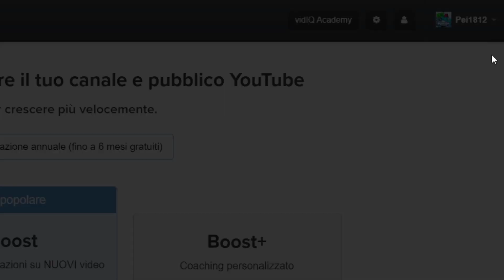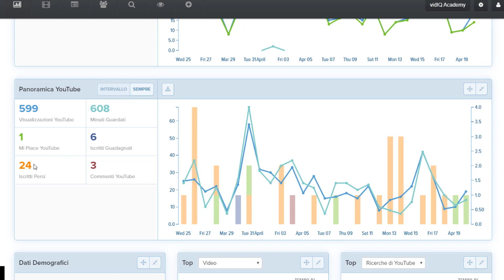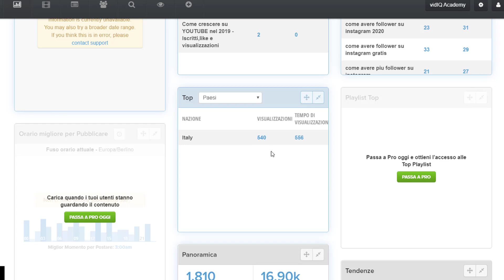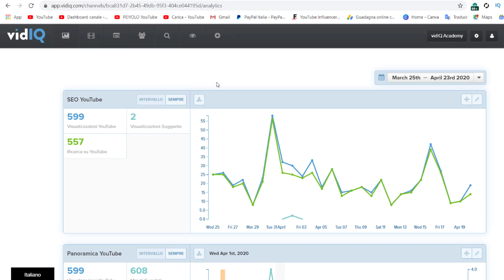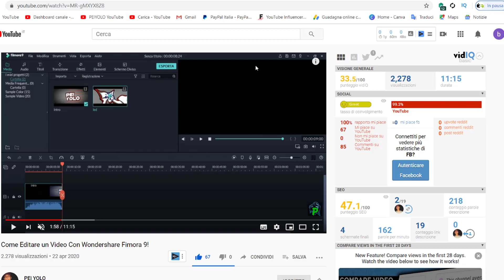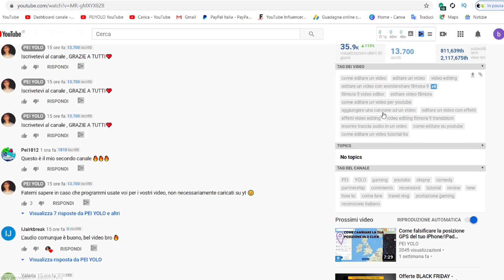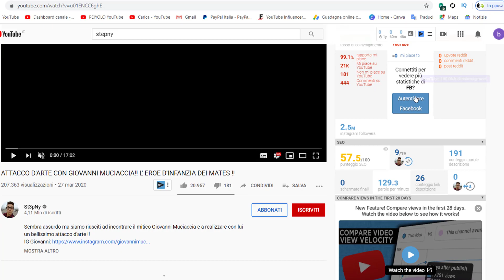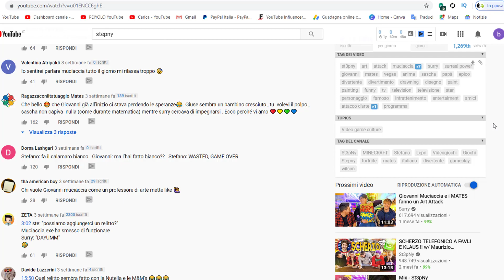Miglior metodo per aumentare le visualizzazioni di un video Youtube con vidIQ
La mia attrezzatura

 •Videocamera:
 - GoPro Hero 5 Black
 - iPhone X
 -Canon EOS 600d + obiettivo
 •Webcam :
•I miei computer:
- ASUS i7 TUF GAMING
 •il mio microfono è:
- Microfono a Condensatore Tonor
 -Per registrare lo schermo del PC: Camtasia Studio 19 PLUS